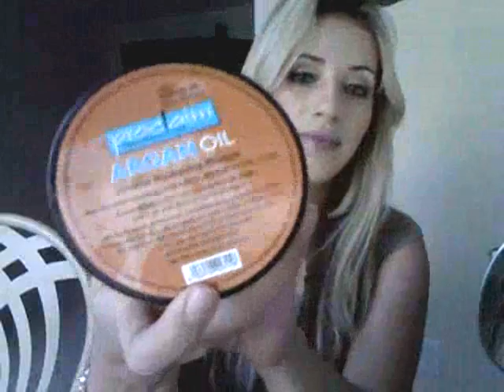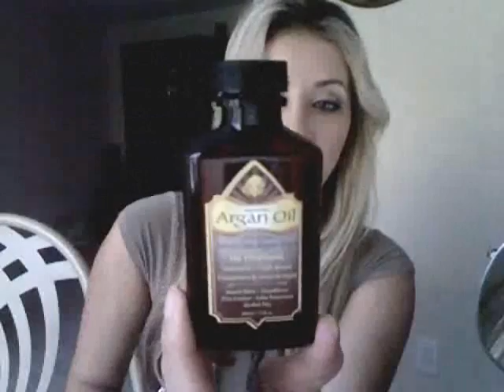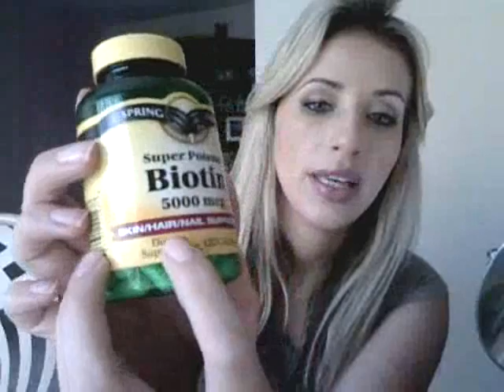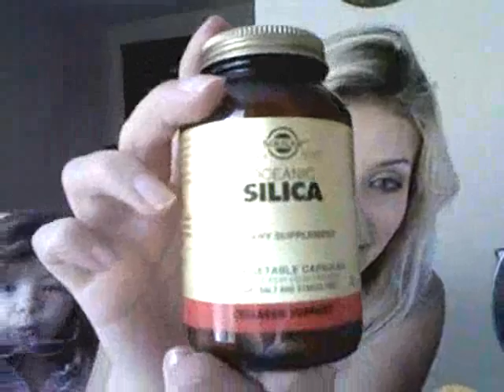DICAS PARA CRESCIMENTO E SAUDE DOS CABELOS